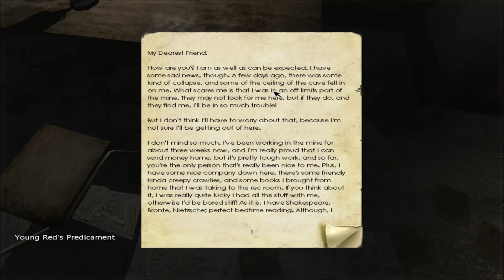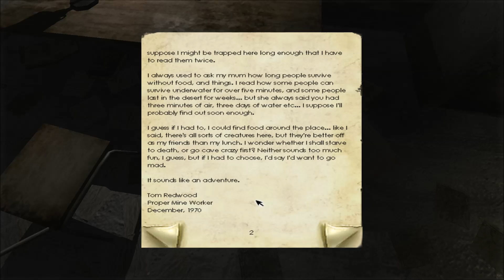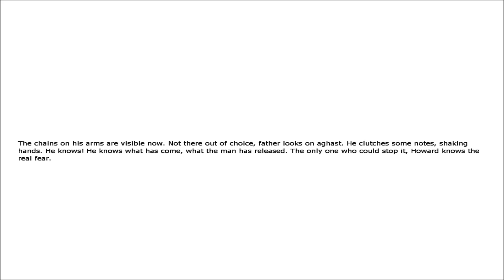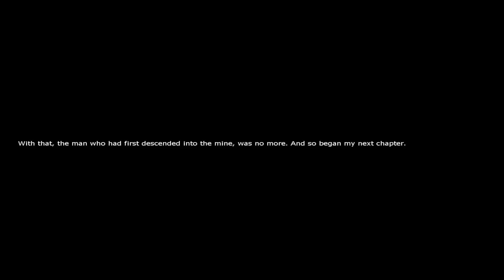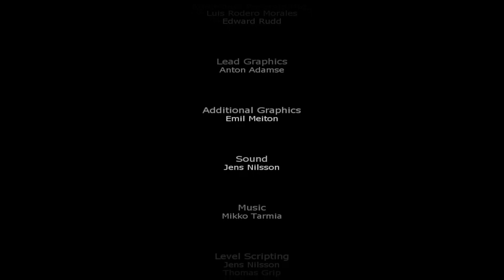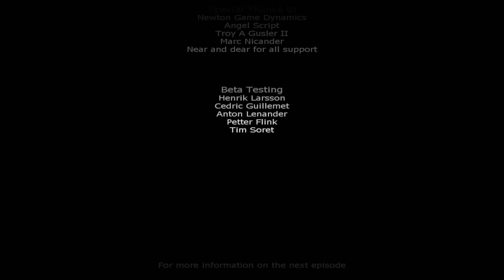Let's play Penumbra: Overture Part 11 - Finale